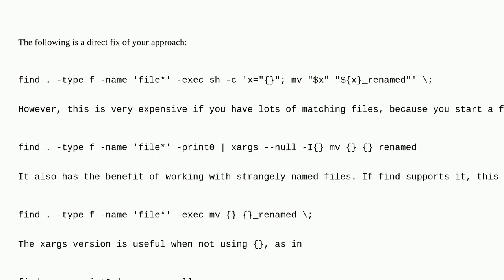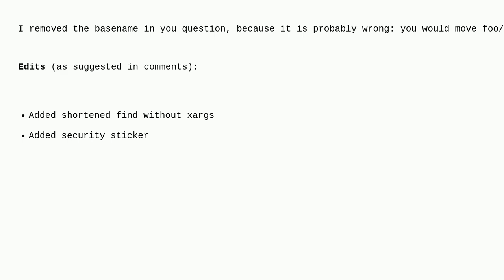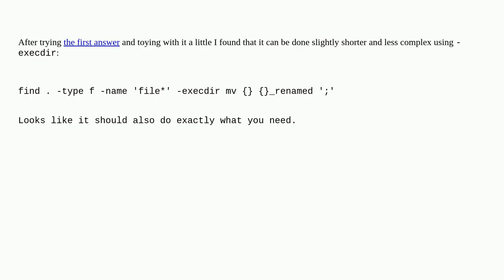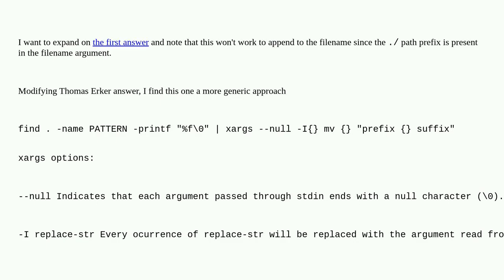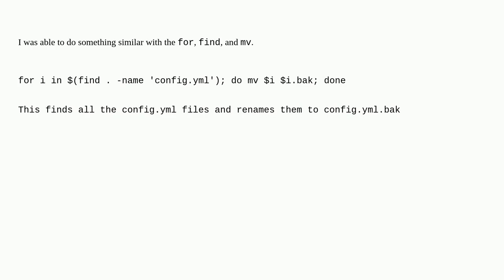Unix: How to rename multiple files using find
How to rename multiple files using find

A special thanks goes out to the community

  find shell